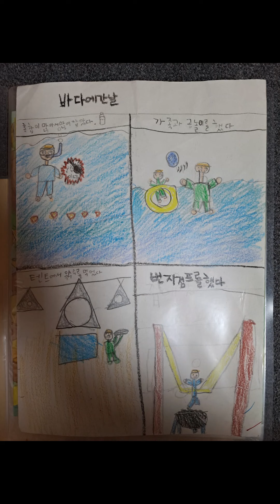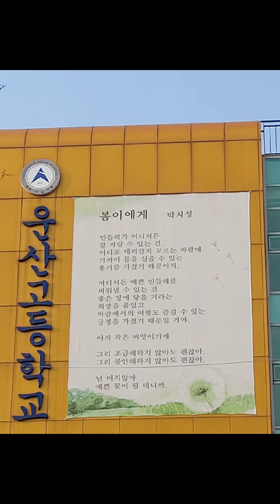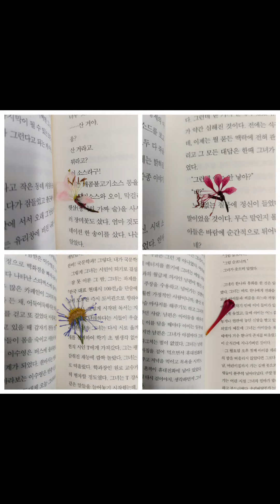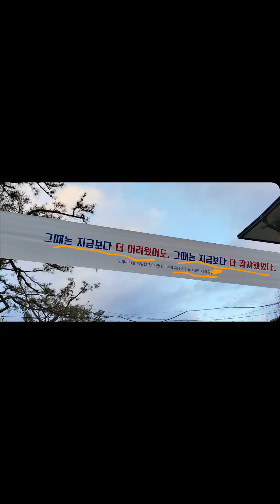이제 노래방은 안녕! 난 피아노면 충분하다!!!